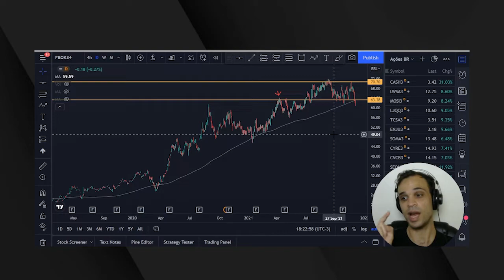FBOK34 - AÇÕES DO FACEBOOK PODEM BOMBAR MUITO AINDA COM O METAVERSO! COMO GANHAR DINHEIRO?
O boom do Metaverso está fazendo as Ações do Facebook serem muito procuradas! FBOK34 tem visto sua valorização subir MUITO com esse novo projeto do tio Mark.

Comprando ações do facebook voce consegue ganhar dinheiro com o destino do metaverso!  mas será que vale a pena comprar hoje as ações do facebook FBOK34 aqui no Brasil?

💲 Aprenda a Fórmula para Ganhar Dinheiro Investindo  👇🏼
➤ Fórmula do Investidor Completo

✅ Outros videos recomendados